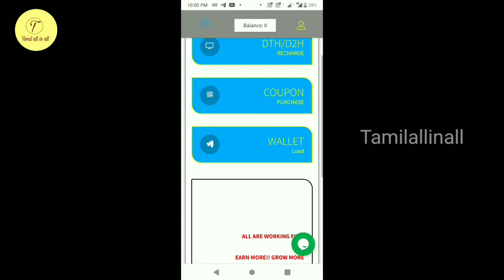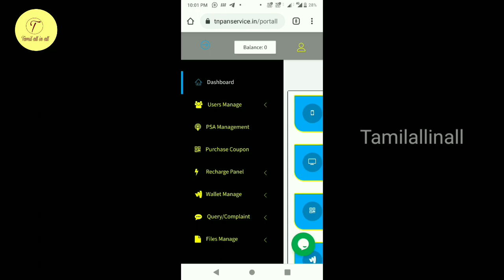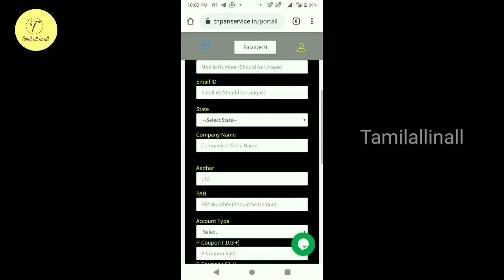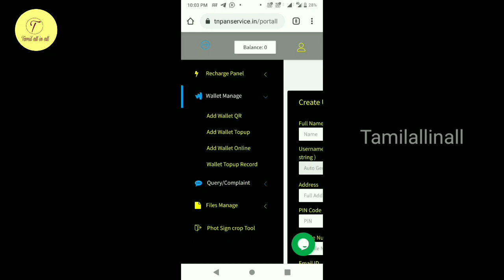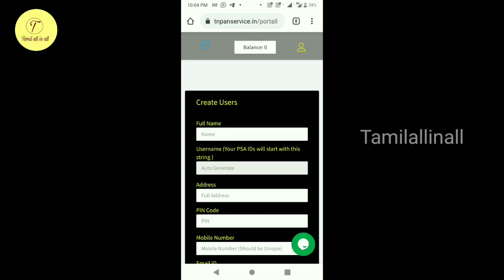pan card agency distributor panel explained in tamil| tnpanservice distributor tamil